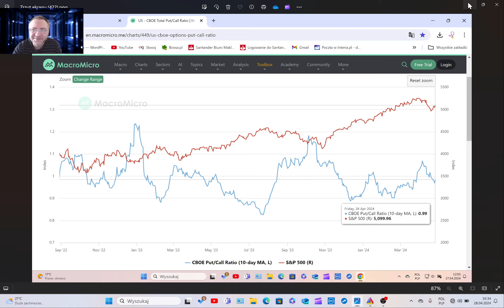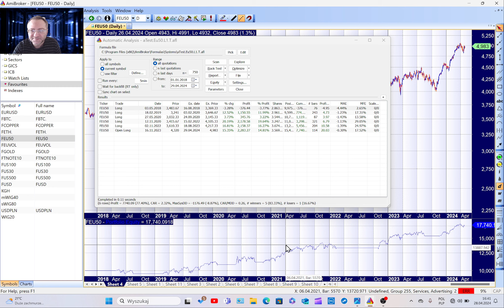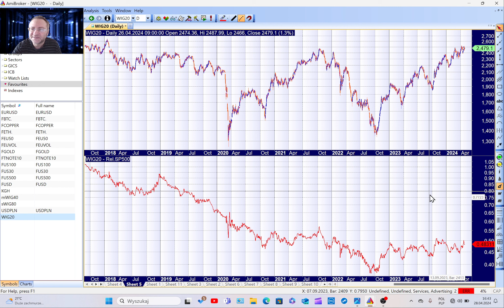Giełda, miedź i Bitcoin